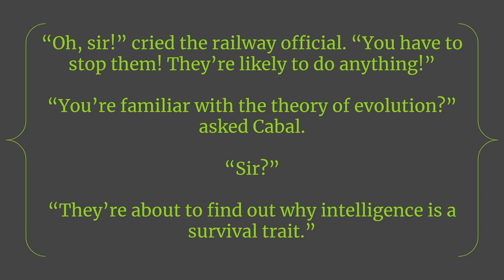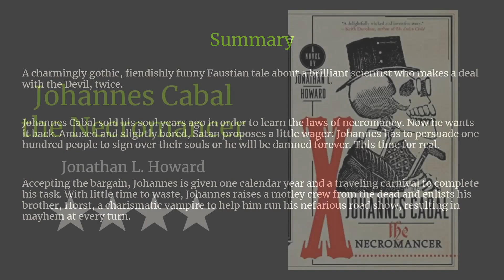Book Review - Johannes Cabal the Necromancer by Jonathan L. Howard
audiobook narrated by Christopher Cazenove